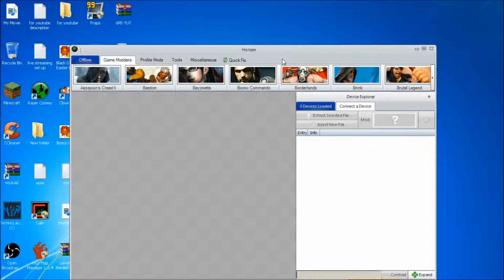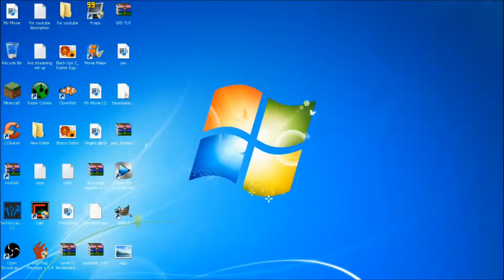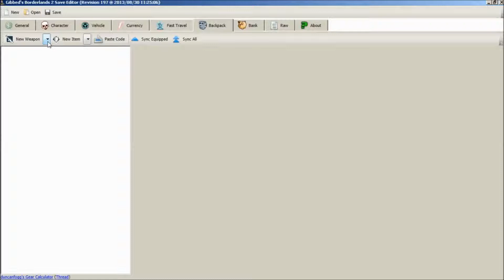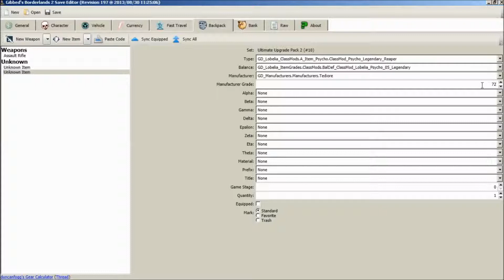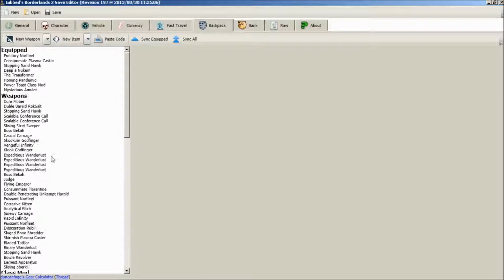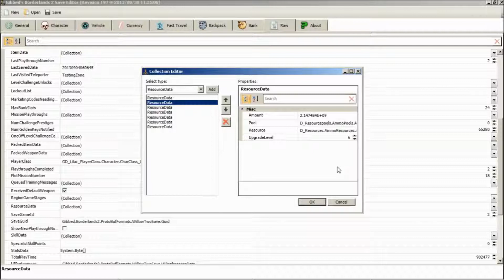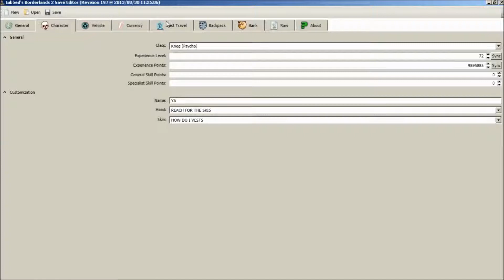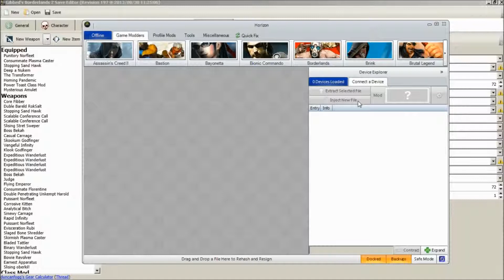Borderlands 2- how to make op wepons in depth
skype- made killcams2
xbox- made killcams2